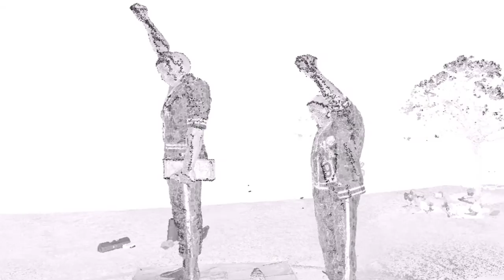Olympic Tribute Statue - SJSU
Statue of John Carlos and Tommy Smith
1968 Mexico Olympics
San Jose State University Campus

San Jose State Olympic sprinters, John Carlos and Tommy Smith took their place on the winner's podium at the 1968 Mexico City Olympic games and in a show of solidarity, gave the Black Power sign in support of our country's civil rights movement.

As a result of this "political statement", the men were immediately suspended from the US Olympic team and given 48 hours to leave Mexico.

Laser Scan: Brian Miller, PointZ Taken
Equipment: FARO 330X
Software: Autodesk Recap, Revit
Fly-Through/Processing: J. Reyes